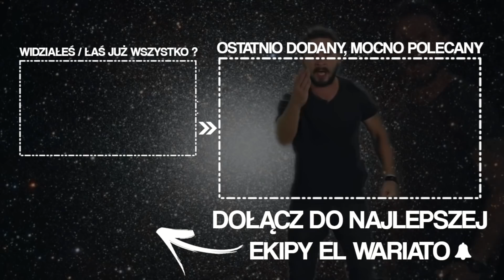no niestety...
MATERIAŁ ZAWIERA LOKOWANIE PRODUKTU:

NASZE ŁÓŻKO ( rabat -15% KOD: bed15 )
Nasza strawa ( KOD zniżkowy: FITLOVERS )

Nasz dom przechodzi przemianę ! Na pierwszy strzał  poszedł ogród, który przeszedł właśnie gruntowną metamorfozę :))

CZYM NAGRYWAMY ?:
Body: Sony A7III + Obiektyw: Sony 24 - 70mm 2.8 G Master